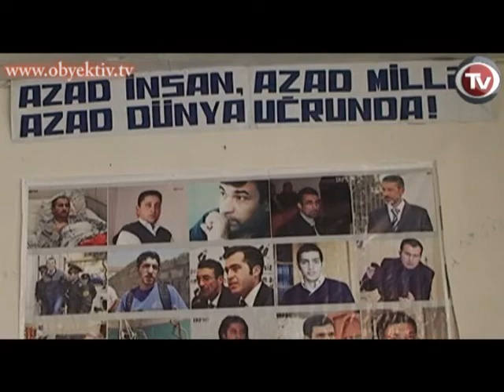SÖZ VƏ MƏTBUAT AZADLIĞINA DAİR FORUM KEÇİRİLİB